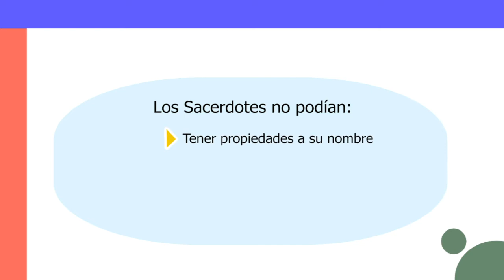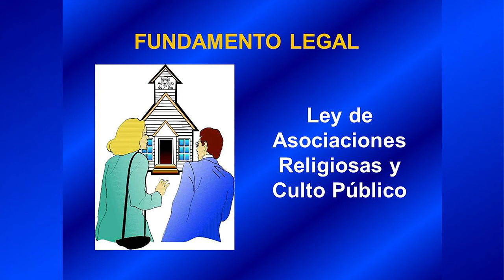15 de julio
Desde entonces ante el SAT, la Diócesis de Tacámbaro tiene su registro como Asociación Religiosas (A. R.)